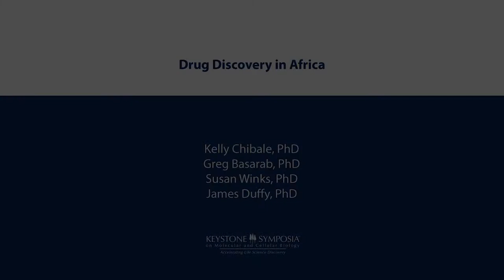YouTube Preview: VKS ePanel on Drug Discovery in Africa, Greg S. Basarab, PhD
Time: 15:30 - 17:00 South African Standard Time (SAST)
Event Hashtag

VKS ePanel: Drug Discovery in Africa

Drug discovery research in Africa has lagged behind that carried out in the more developed nations of the world. Africa is often described as the ‘next frontier’ in the global economy, yet a crippling disease burden continues to choke economic growth on the continent. It is thus vital for Africans to contribute to finding solutions to their health problems, which are not just African health problems but human health problems. Historically Africa has benefited immensely from medicines discovered and developed elsewhere. It is time for Africa to reciprocate and in the process contribute to the creation of science jobs in Africa as well as confront afro-pessimism and debunk the myth that Africa is not, and cannot be, a source of health innovation, for example to discover new medicines. However, many diseases endemic to Africa differ from those of more advanced economies or else are often more severe.

Hence, the drive to find treatments and cures will be greatest where the impact will be highest, that is on the African continent. The lead for doing so has come from African academic institutions. With this, it is important to understand the types of partnerships and collaborations in Africa that can be made between academia, philanthropic organizations, governments and the pharmaceutical industry to optimise practices and minimize redundancies to deliver valuable new drugs. The lessons learned from doing successful drug discovery in an academic institution in Africa are also relevant to similarly inclined academic institutions worldwide, including those in more advanced economies.

Key areas that will be discussed during the ePanel are:

1. Why is it important to set up drug discovery operations in Africa?

2. The impediments to carrying out drug discovery in Africa, and the infrastructure/capacity/ capabilities that need to be developed.

3. The value proposition in Africa for drug discovery that may not be as accessible elsewhere.

4. The distinguishing features between pharmaceutical drug discovery and academic drug discovery, including those involving academic research institutes.

5. The translational work needed to channel fundamental academic research into productive drug discovery programs.

6. The operational models for academic research institutes and the challenges associated with them.

7. The role and operations of Product Development Partnerships (PDPs).

8. The paradigm shift for big pharma, academia and PDPs towards collaborative drug discovery.

9. What might be done to encourage and expand investment and engage the broader African community in drug discovery research.

Following the e-Panel discussion broadcast, audience members watching the live event will be able to participate in a live Q&A with the panelists. Questions can be submitted during the broadcast via Twitter or the chat room, or in advance when registering for the event.